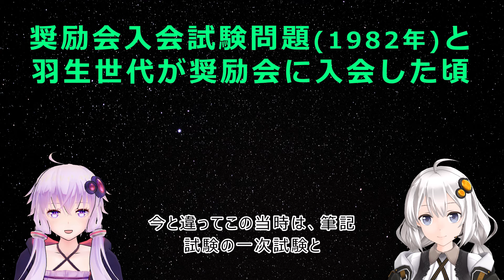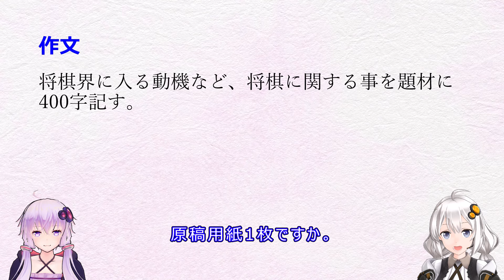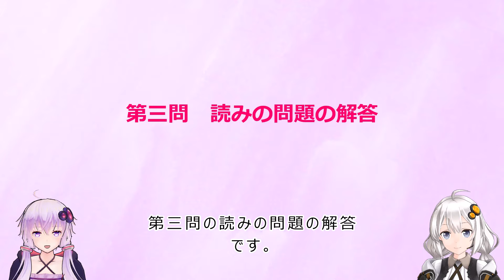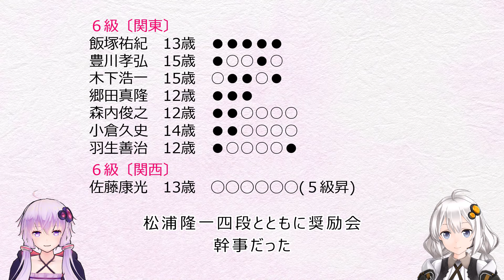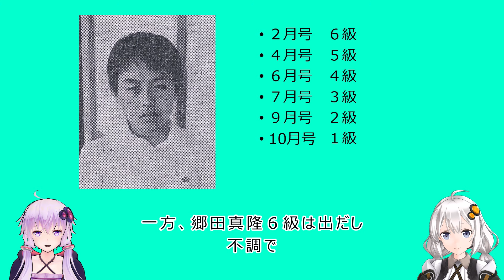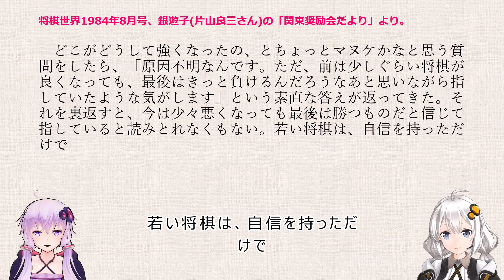奨励会入会試験問題(1982年)と羽生世代が奨励会に入会した頃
羽生善治九段、森内俊之九段、佐藤康光九段、郷田真隆九段の羽生世代棋士が受けた1982年の奨励会入会試験問題について見ていきます。
また、
・羽生世代が奨励会に入会した頃の様子
・羽生少年の驚異的な昇級スピード
・７級に降級した郷田少年の10ヵ月目からの快進撃
についても振り返ります。